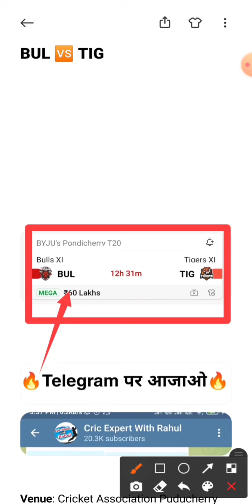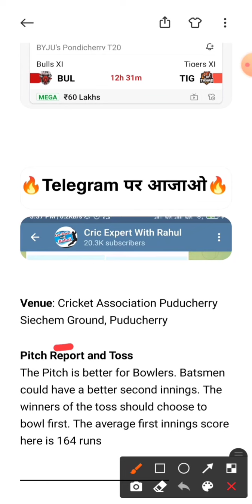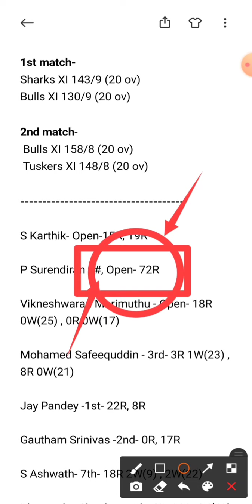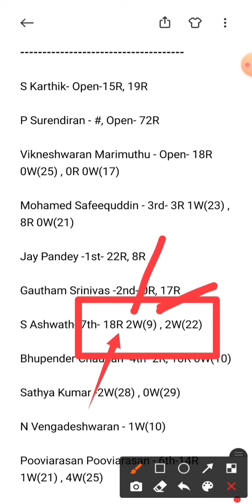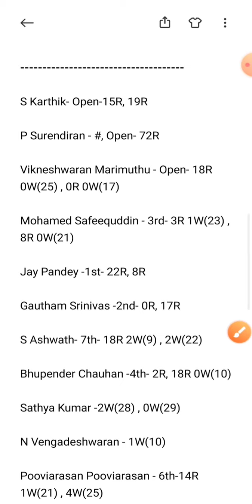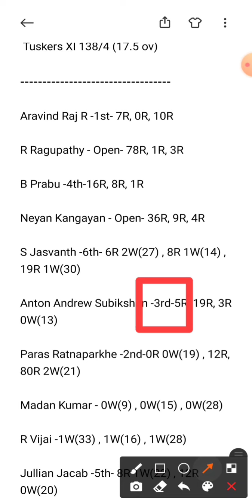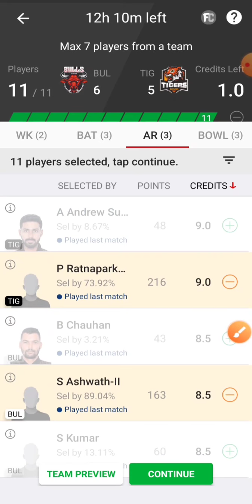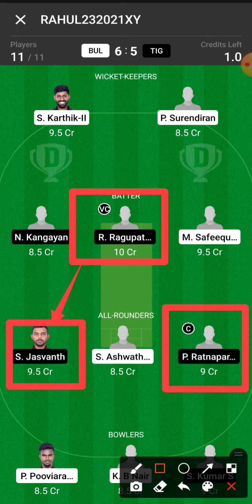BUL vs TIG Dream11 Team | BUL vs TIG Dream11 Prediction